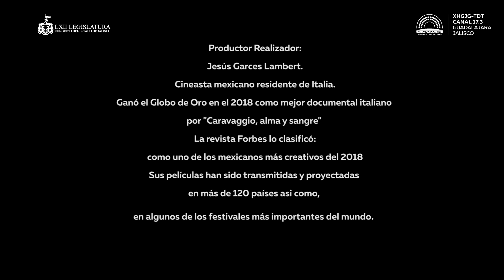Coronavirus: experiencias de mexicanos desde Italia, Canal Parlamento, Congreso de Jalisco